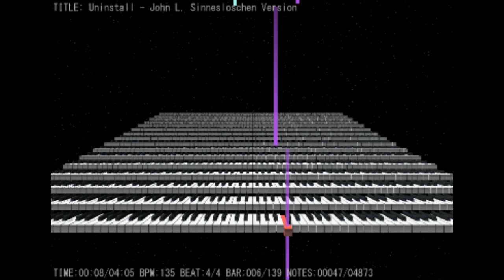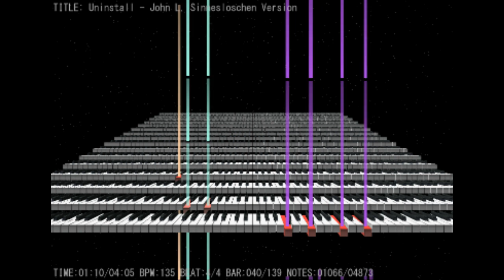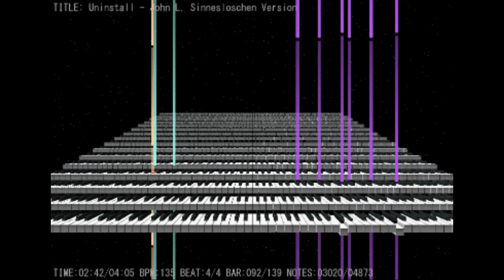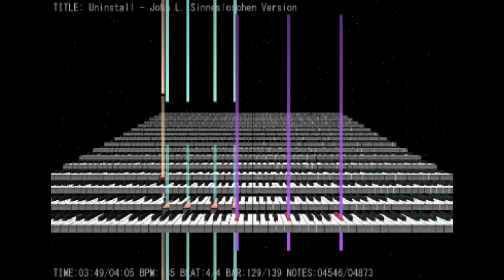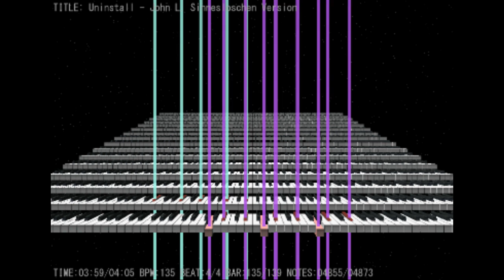Uninstall - (Impossible Piano) - John L. Sinneslöschen Version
yeah! :D